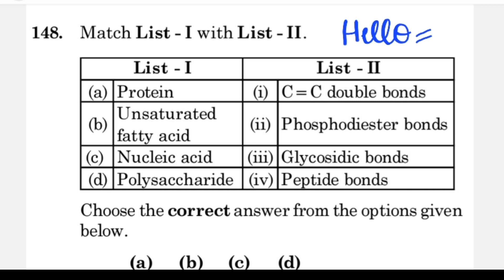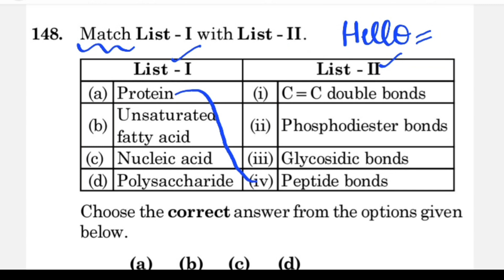NEET BIOLOGY difficult question 🤔🤔🤔